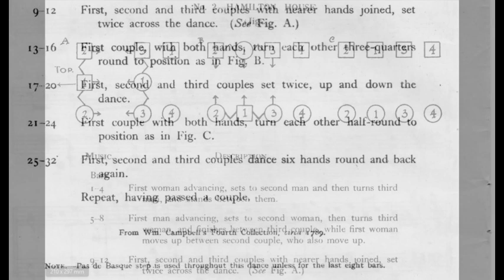CHORÉGRAPHIE Hamilton House FDM50